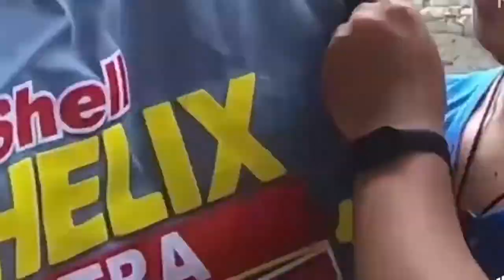Ribbings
Thanks sa mga Ka-Jersey natin Sir Rainier Pacuan, Sir Bong